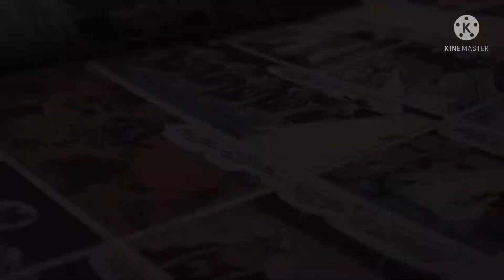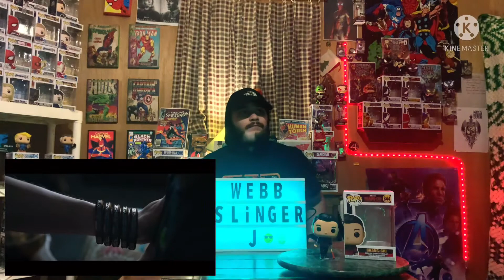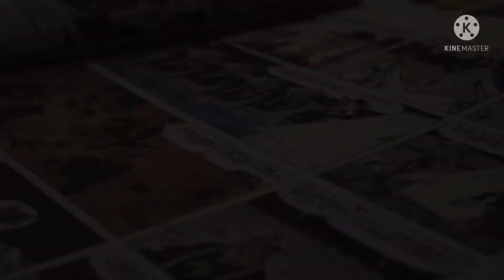SHANG-CHI And The Legend Of The Ten Rings Trailer REACTION/REVIEW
Tune in to see my reaction to The NEW SHANG CHI Trailer ! 😱🤓